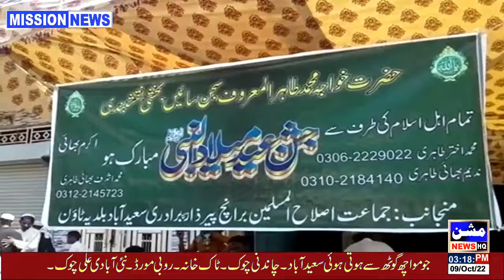رپورٹ شہزاد حسین مشن نیوز کراچی۔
ڈسٹرکٹ ویسٹ سب سے بیسٹ ضلع کیماڈی سعید آباد بلدیہ ٹاون میی ہر سال کی طرح اس سال بھی جماعت اصلاح المسلمین کی جانب سے جشن عیدمیلادالنبی کے موقع پر ایک عالیشان ریلی کا انعقاد کیا گی